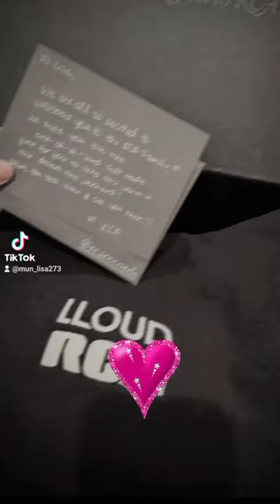blackpink music lisa xuhuong lloud